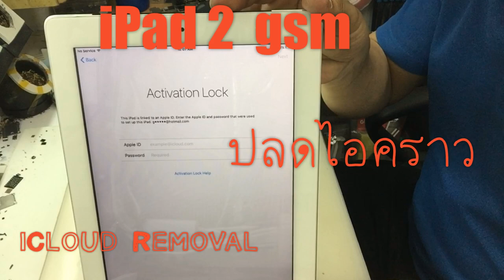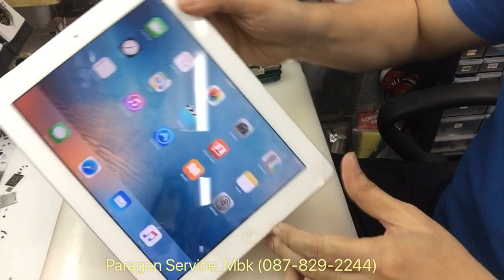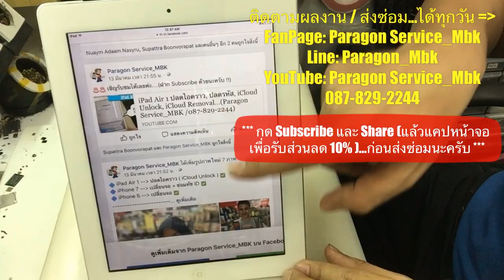iPad 2 ปลดล๊อคไอคราว, iCloud Unlock, iCloud Removal... ( /087-829-2244)